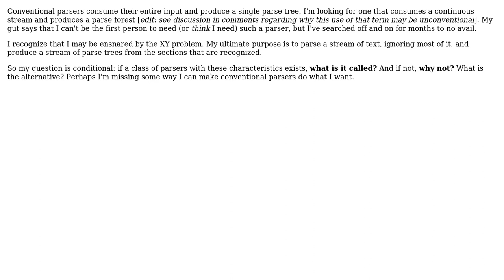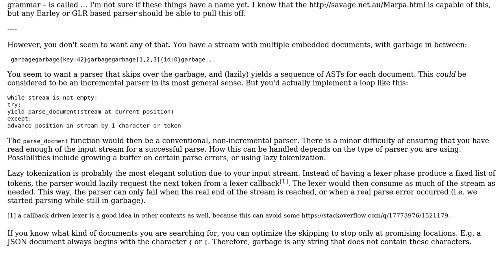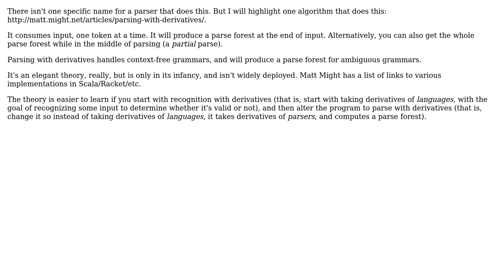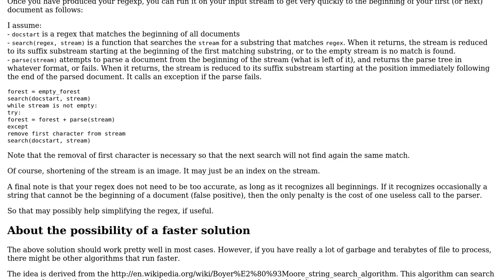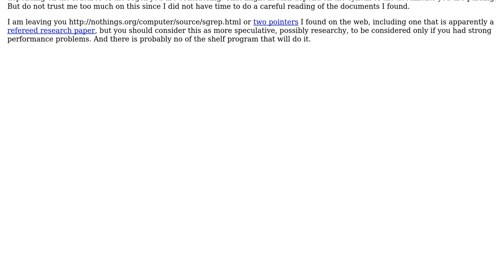Software Engineering: Name for this type of parser, OR why it doesn't exist (4 Solutions!!)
Software Engineering: Name for this type of parser, OR why it doesn't exist

With thanks & praise to God, and with thanks to the many people who have made this project possible! | Content (except music & images) licensed under CC BY-SA | Music | Images & others | With thanks to user Kevin Krumwiede user Javier user Cornstalks user babou user amon and the Stack Exchange Network Trademarks are property of their respective owners. You are responsible for your own actions.